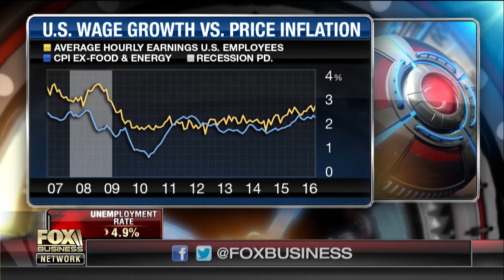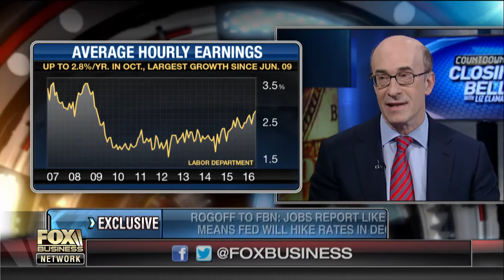Fmr. IMF chief economist: Jobs report indicates Fed rate hike in Dec.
Harvard University Economics Professor Kenneth Rogoff weighs in on the latest jobs report and why he says the Fed will likely raise rates in December.